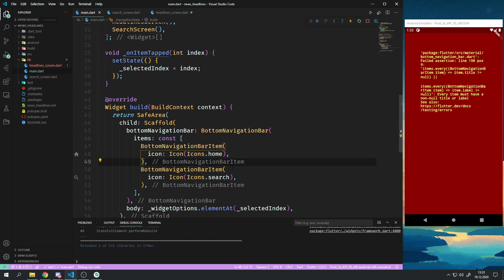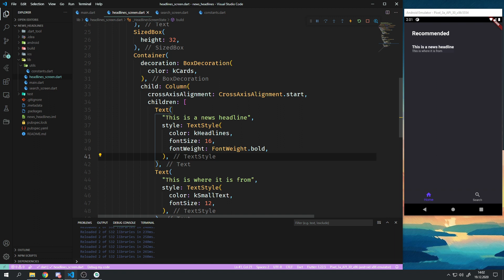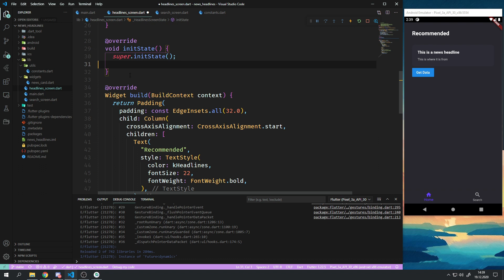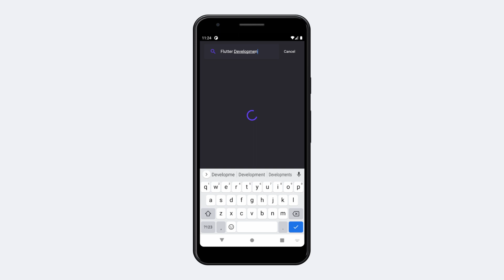Building a News App with Flutter (Part 1) | English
The first video on me creating a news app.